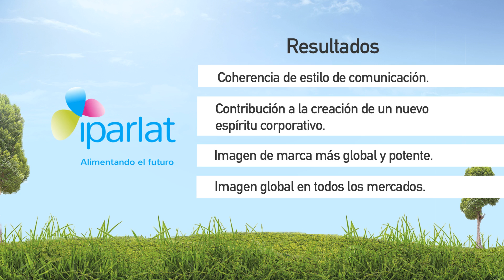Case Study Iparlat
Iparlat es la empresa líder del sector lácteo del Estado en la fabricación de marca de distribución. Cuenta con 4 plantas localizadas en Urnieta, Vic, Renedo y León, que dan empleo a más de 400 trabajadores.
El punto de partida era la modernización de la imagen de marca de Iparlat, adaptándola a la realidad y al posicionamiento actual de la empresa
Para ello se realizó una auditoría de branding que dio origen a una estrategia de comunicación que incluía un nuevo slogan y logograma, así como el diseño integral del packaging para los productos de exportación. A ello se añadía una propuesta de video corporativo y el diseño y programación de una nueva página web.
Resultados:
-Coherencia de estilo de comunicación y de imagen gráfica de empresa.
-Contribución a la creación de un nuevo espíritu corporativo.